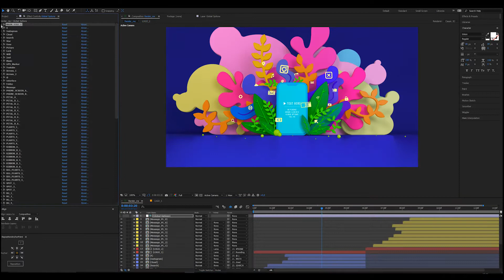Top After Effects Projects: APP Promo/Youtube Intro/ Mobile Websites Promotion/ + Free Font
APP Promo/Youtube Intro/ Mobile Websites Promotion/ Iphone IOS Android/ Social Media/ Icons IGTV/ TV